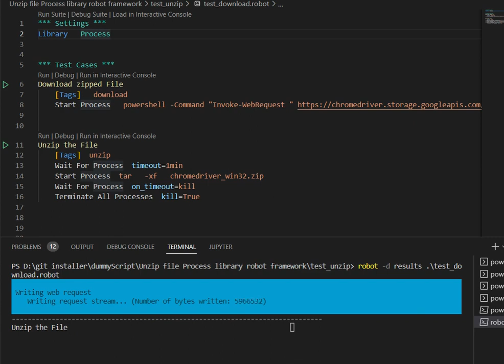Robot Framework | Unzip File with Process Library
Hi!